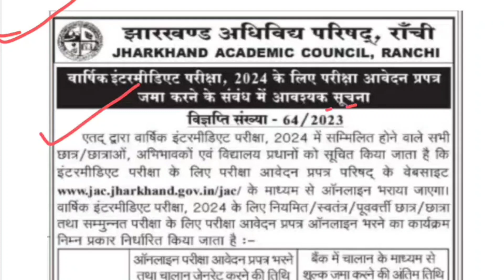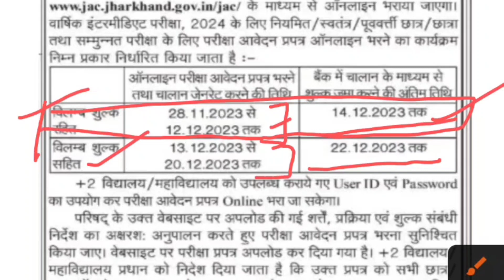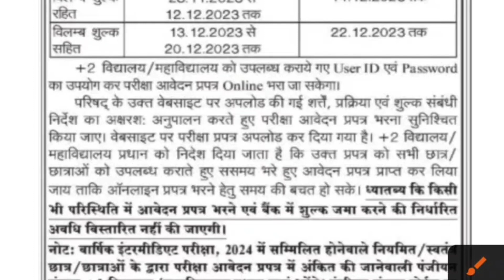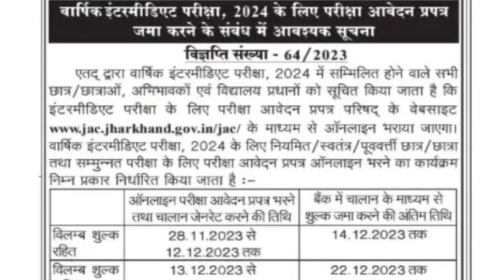12 वीं बोर्ड परीक्षा 2024 का परीक्षा फॉर्म जारी | Jac Board Class 12 Exam Form Arts/Commerce/Science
12 वीं बोर्ड परीक्षा 2024 का परीक्षा फॉर्म जारी | Jac Board Class 12 Exam Form Arts/Commerce/Science

Hey!
In this video, we are going to explain Jac Board Class 12 Exam Form 2024 Arts/Commerce/Science.

Related keyword?
board exam 2023 big update
Jac_board_new syllabus_2023_2024
# Jharkhand_board_new_syllabus_2023
jac new_syllabus_2023
jac_board syllabus_2023
jac board class 10 Model Paper 2024 in hindi
jac board Model Paper 2024 in english
jac board 2023 ka new Model Paper
jac board ka Model Paper 2024

New reduced syllabus 2024
Jharkhand board new reduced syllabus
Jac board reduced syllabus 2024
jac_board_new_syllabus_2023-24
jacboardclass10thnewModel Paper 2024
jacboard12thnewModel Paper2023_24